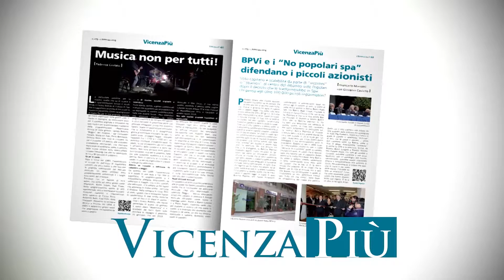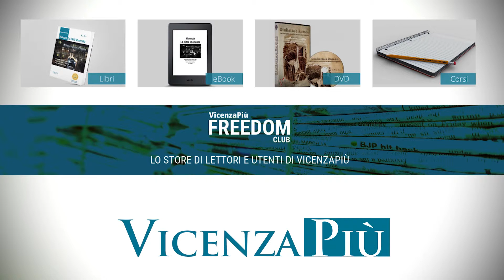Wild Side Basketball n. 17, parte III: le vicentine di A e le altre stelle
Largo spazio alle leghe nazionali e locali di basket. Per il basket femminile abbiamo analizzato l'andamento del Famila Schio e della Velcofin Vicenza. E poi Tramarossa Vicenza per il campionato di Serie B e a scendere Arzignano e Bassano e Dueville per la C Gold e Playbasket in Serie C Silver.
Per info clicca qui goo.gl/tCvkQL